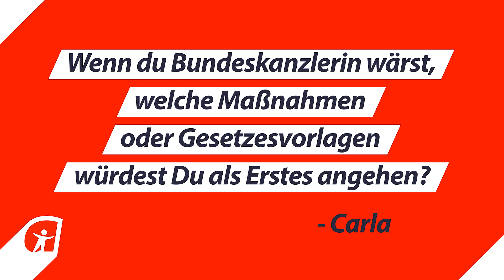Sahra Wagenknecht: "Wir können nicht in einem Land leben, das sich immer mehr spaltet."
Jede Woche wird eine andere "Sau" durchs mediale Dorf getrieben, die sich angeblich falsch ausgedrückt hat. Aber wenn interessiert das? Es geht meist um inszenierte, heiße Luft, die am Alltagsleben der Menschen in unserem Land völlig vorbeigeht. Was stattdessen die zentralen, gemeinsamen Interessen der Mehrheit sind: Höhere Löhne, würdige Renten oder bezahlbare Mieten.
Das Kernanliegen von Sahra Wagenknecht und von aufstehen ist die soziale Ungleichheit zu stoppen und umzukehren. Das ist, wofür linke Politik da sein sollte, und was das Leben von Millionen von Menschen und besonders benachteiligten Gruppen verbessern würde. Dafür sind Volksvertreterinnen und Volksvertreter eigentlich da, und dafür sollte es jeden Tag Shitstürme hageln, die das einfordern.
Und weil das aber nicht passiert und sich die Interessen der breiten Mehrheit nicht politisch durchsetzen, machen wir aus der Bundestagswahl die Bürgertagswahl 2021 - mach mit